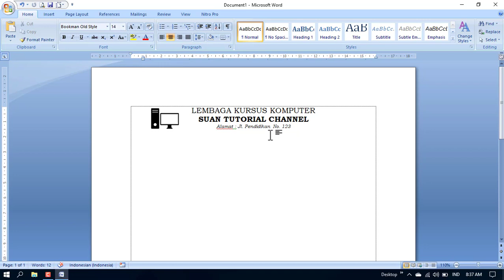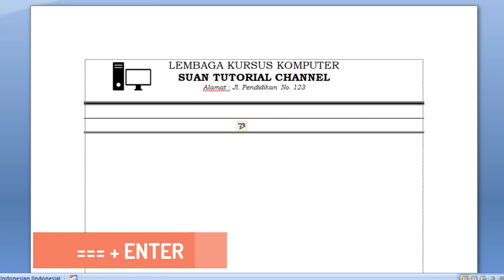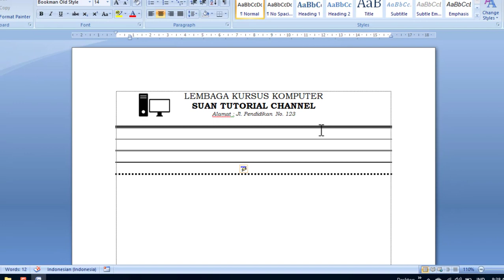cara membuat garis horizontal di microsoft word secara otomatis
video tuorial kali ini saya berbagi cara membuat garis horizontal di microsoft word secara otomatis.
cara membuat garis di microsoft word,
cara membuat garis di microsoft word 2016,
cara membuat garis bawah di kop surat word,
cara membuat garis kop surat di word 2013,
cara membuat garis di microsoft word dengan cepat,
3 Cara membuat Garis Horizontal / Lurus di Microsoft word,
menambahkan garis di ms word,
membuat garis di microsoft word,